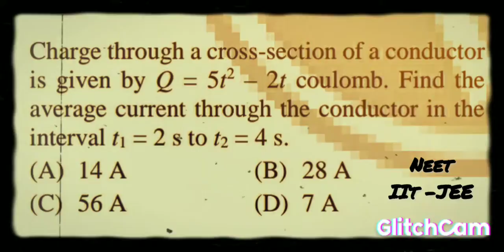मंजिलें भी जिद्दी हैं रास्ते भी जिद्दी हैं...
hi guys,
I have  recently started to upload the questions (bio, physics, mathematics, and chemistry) of NEET and IIT-JEE +board level.
so watch and comment your answer. ..

[IMPORTANT NOTICE]
These all things are copyrighted. We are not right owner of this voice or music , we just make this video to motivate students.